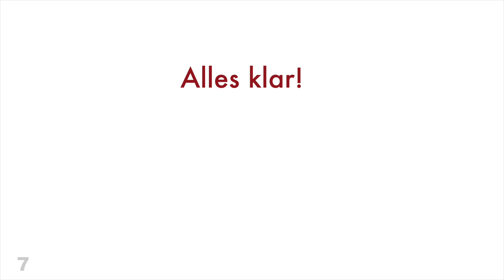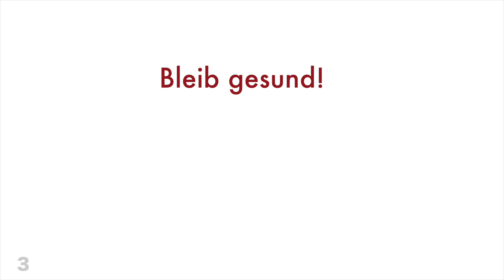Deutsch: 10 nützliche Sätze + Übersetzung in den Untertiteln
▼▼▼ Chapter ▼▼▼

00:00 Intro
00:07 Es tut mir leid.
00:20 Das ist nicht schlimm.
00:33 Kein Problem.
00:46 Alles klar!
00:55 Entspann dich!
01:08 Wir sehen uns morgen!
01:21 Lass dich nicht unterkriegen!
01:36 Bleib gesund!
01:45 Pass auf dich auf!
01:58 Komm gut nach Hause!